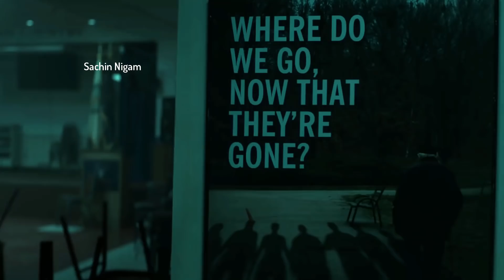Avengers Endgame First Fight Scene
Avengers endgame first fight
Avengers endgame first scene

hi guys and in today's video we will talk about the first fight scene of Avengers endgame